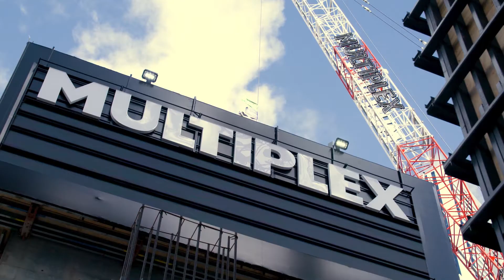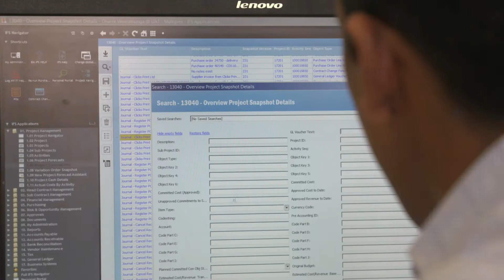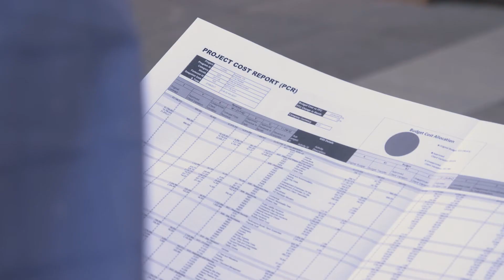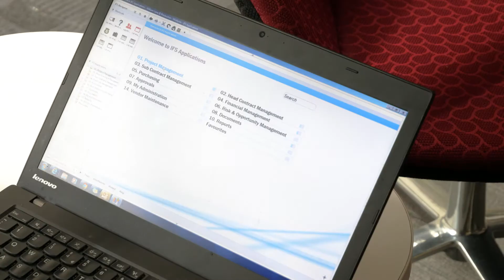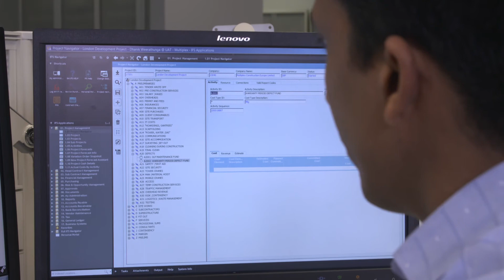IFS with Clicklearn —gains in adoption speed and brings user effectiveness to Multiplex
Multiplex discusses how they have utilized IFS systems to obtain global consistency across all regions, whilst catering to regional nuances. Discover more customer stories at ifs.com.